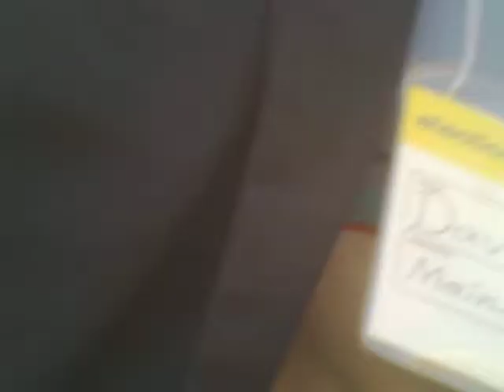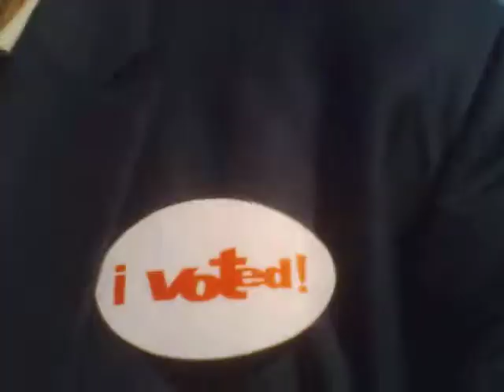David ROCK Nelson helps at IL. Primary & meets actor in his "Son of Werewolf" movie, Jerry Dio!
I helped at "Illinois Republican Primary Election" as a Republican Judge of election last Tues(March 20th), like I have for past 20 years(since Bush, Sr. Vs. Clinton). I give registered voters their ballots, etc. Last Tuesday, "Election Day"(for people in Illinois) I had a Big surprise when I met an actor in my movie "Son of Werewolf", Jerry Dio! Yes, Jerry Dio(or "Diel"?), the guy who shoots at The Werewolf(played by me, David ROCK Nelson) in my 1993 double-bill(with my hoot, "MUMMY A.D. 1993"), "SON of Werewolf"! I haven't seen Jerry Dio(who also had parts in my "Vampire Woman", "Miss Werewolf" movies) in years! I also talk about my times in The Marines, boxing on The "SUBIC Bay Boxing team"(from 1977-'78) with my fellow Marine pal from Chicago, William "BOOie" Gould! Notice the spec of powdered sugar on my nose, from the donut I was eating! "Heeh"! Videotaped by me, ROCK last Tuesday, March 20th, 2012 at approx. 1:00 pm CST(2 pm ET). Become my "Fiend" on Facebook, SEE previews of my Fun "Monster" movies on Youtube & SEE my brand-"New"